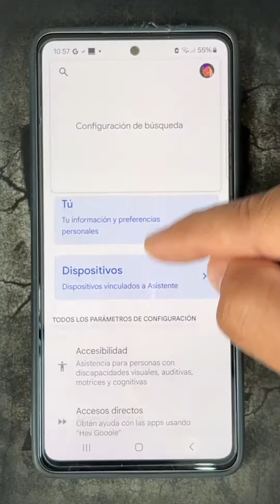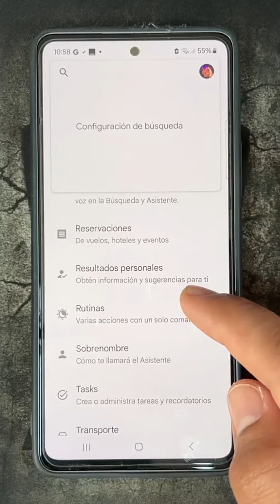Como Desactivar el Asistente Google en Samsung Galaxy S22, S22+ y S22 Ultra